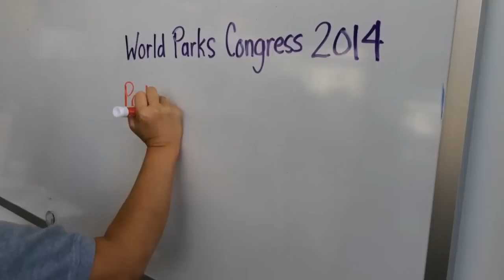Next Gen in the Oz: Intro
Follow Crissy Field Center Staff, Guilder and Jessica, as they represent the Golden Gate National Parks at the 2014 World Parks Congress in Sydney, Australia. For the next week, these Global Youth Ambassadors will take over the parks4all social media pages and record their daily adventures!